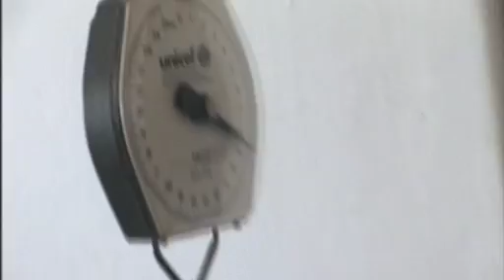Gli obiettivi di Antoniano onlus in Mozambico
L'obiettivo è di migliorare l'accesso di madri e bambini della Provincia di Gaza ai servizi socio-sanitari di salute materna, neonatale ed infantile (0- 5 anni); quindi di migliorare le condizioni di salute e di controllo delle malattie di madri e bambini e conseguente ridurre il tasso di morbi-mortalità materno-infantile.

Antoniano onlus si propone di raggiungere  questi obiettivo attraverso una strategia di costruzione: verranno costruiti degli edifici che tenteranno di compensare l'inadeguatezza delle strutture esistenti.

Sostieni questo progetto su aiutaci.antoniano.it